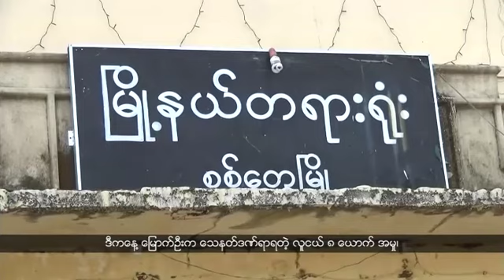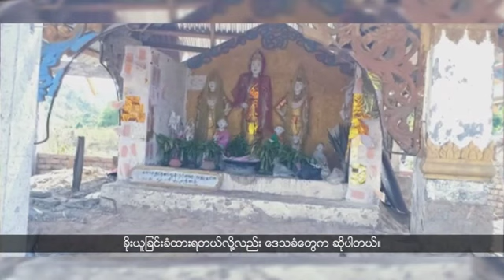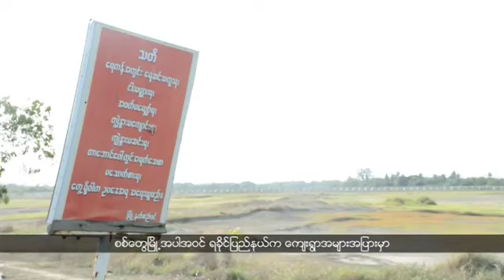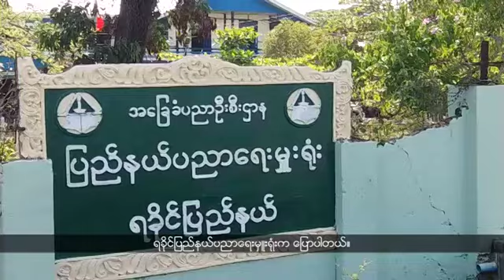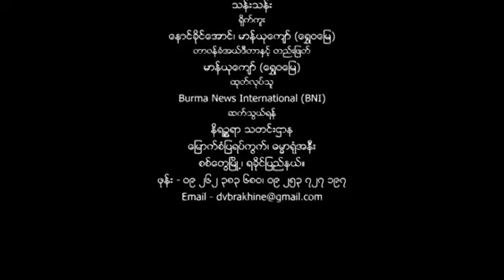ရခိုင္ဘာသာ အစီအစဥ္ (ေမလ ၂၇၊ ၂၀၁၈)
ေျမာက္ဦးဆူပူအၾကမ္းဖက္မႈျဖစ္စဥ္နဲ႔ပတ္သက္ၿပီးေတာ့ ေျမာက္ဦးခရိုင္ဒုရဲမွဴးႀကီးနဲ႔ ေျမာက္ဦးေထြ/အုပ္ရုံးက ဝန္ထမ္း တစ္ေယာက္ကုိ စတင္စစ္ေဆးခဲ့ပါတယ္။ သူတို႔ႏွစ္ေယာက္ရဲ႕ထြက္ဆုိခ်က္က တိက်ခုိင္မာမႈမရွိဘူးလို႔လည္း ေရွ႕ေနေတြက ေျပာပါတယ္။

ရခုိင္ျပည္နယ္ရဲ႕ၿမိဳ႕ေတာ္ စစ္ေတြတစ္ၿမိဳ႕လံုးကုိျဖန္႔ေဝေပးေနတဲ့ ကန္ေတာ္ႀကီးမွာ ေရ လံုးဝ ခမ္းေျခာက္သြားပါၿပီ။ ဒါေၾကာင့္ ေဒသခံေတြမွာ ေသာက္သံုးေရ အခက္အခဲျဖစ္ေနရပါတယ္။

စစ္ေတြေကာလိပ္ေက်ာင္းေဟာင္းကို ျပန္ျပင္ၿပီးမွ အႏၱရာယ္ရွိအေဆာက္အအံုအျဖစ္ သတ္မွတ္လိုက္ပါတယ္။